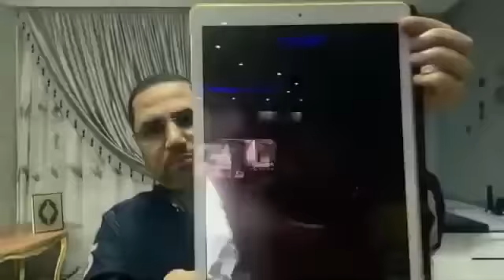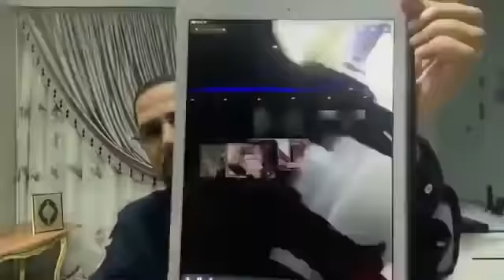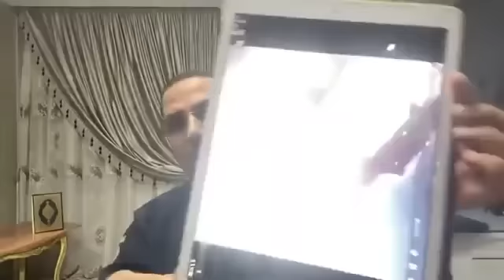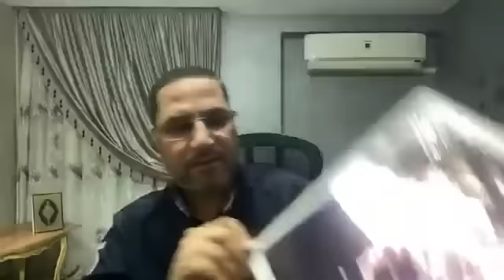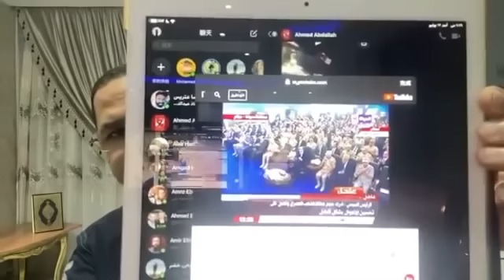محسن حافظ يرد علي سـ ـب الخطيب ورجال مصر بأن المعتوه تخطي كل القوانين وتحول لمجنون أحـ ـمق متـ ـوحش